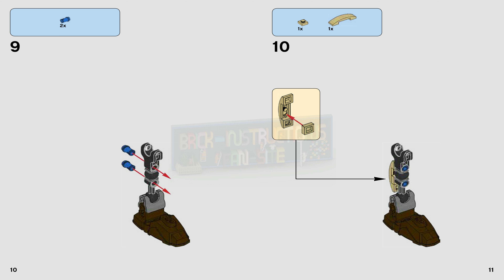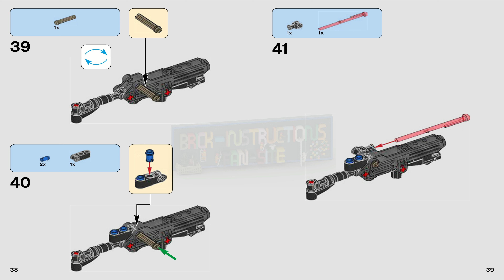LEGO instructions - Constraction Star Wars - 75523 - Scarif Stormtrooper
This LEGO set belongs to the LEGO Star Wars series